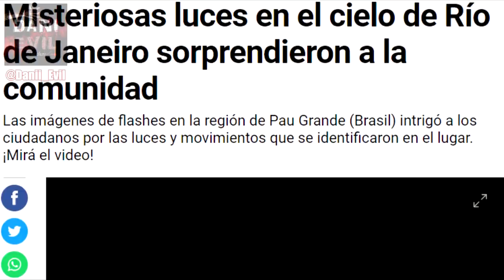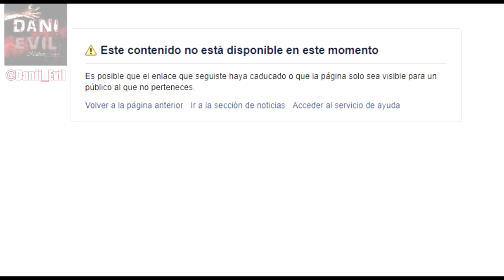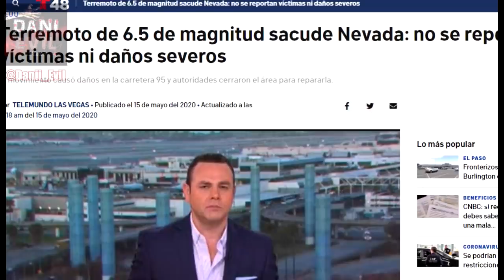OVNI CAE EN MAGÉ BRASIL Y ES LLEVADO AL ÁREA 51 | MAYO 2020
En los últimos días, los avistamientos OVNI en Brasil, han ido en aumento, pero lo más impactante de todo este asunto es que hay diversos reportes en la web que señalan; que un platillo volador se impacto en una zona poco habitada cerca de la región de MAGE en Brasil, en la madrugada del pasado 12 de mayo del presente año... Acompañame a descubrirlo.